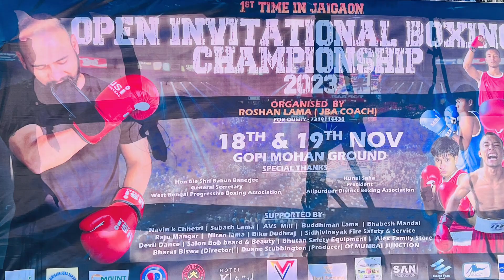Boxing tournament in Jaigaon